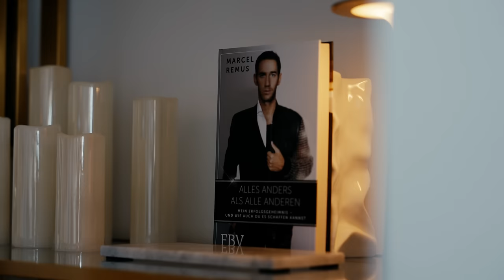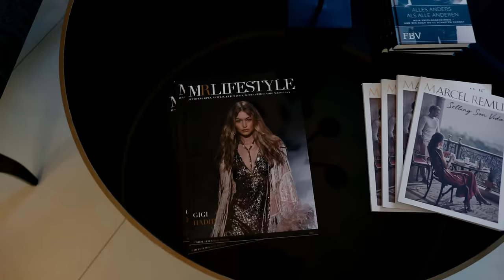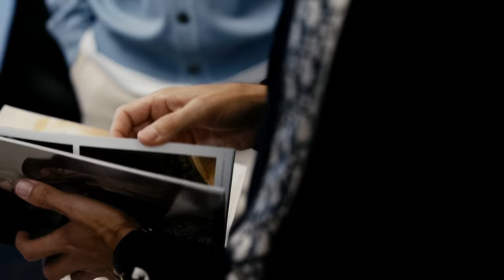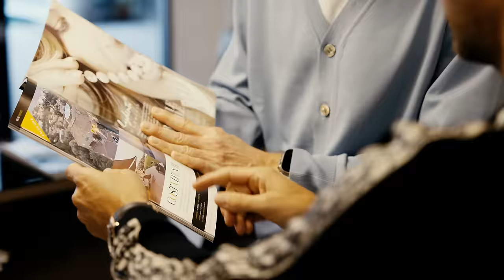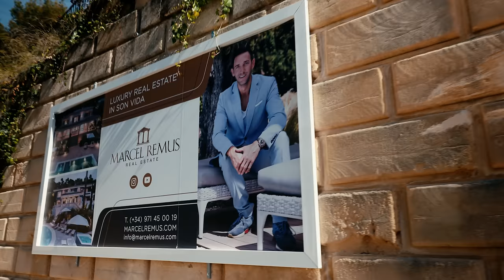Marcel Remus x Ehrenpflaume - Millionenvillen, Ballermann und alles anders als alle anderen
Marcel Remus ist unser Mallorca Makler und so aus dem Fernsehen und über seine Socialmediakanäle bekannt geworden. Seine Geschichte ist unbestritten eine absolute selfmade Erfolgsgeschichte. Mit Anfang 20 ist er nach Mallorca gegangen, hat sich dort sehr schnell als Makler selbstständig gemacht und die Branche im wahrsten Sinne des Wortes auf den Kopf gestellt. Er hat einfach konsequent alles anders gemacht als andere.
Die laute, auffällige Seite ist ganz sicher ein Teil des Erfolges, aber er hat auch eine andere, sehr viel ruhigere, reflektierte bodenständige Seite.
Ich erzähle euch hier immer wieder Geschichten von Menschen, die ich interessant finde und da gehört Marcel auf jeden Fall dazu. Also viel Spaß mit dem Video, ich bin sehr gespannt, wie eure Meinung zu Marcel ist. Schreibt es mir gerne in die Kommentare!
Marcel Remus:
Fette Props an die Ehrenkammeramänner Julian und Christoph für die super Bilder und ganz speziell noch mal an Julian für den mega Schnitt.
Lasst auf jeden Fall auch ein Abo bei den beiden da!!!